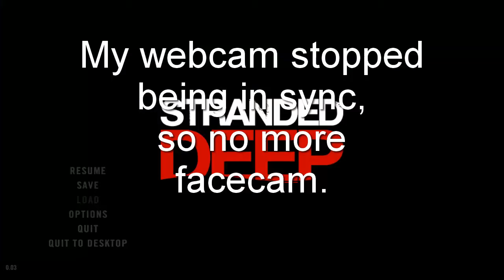What the hell.... Stranded Deep - #3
Uhh, what?

-BLACKOPS30001